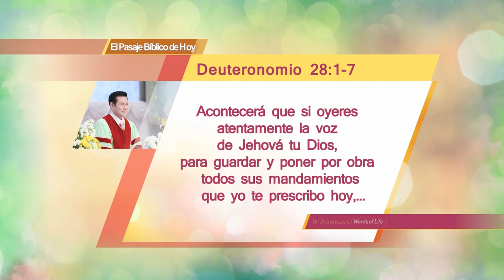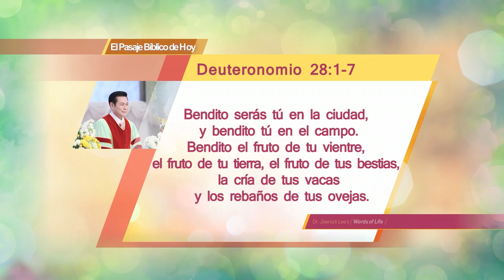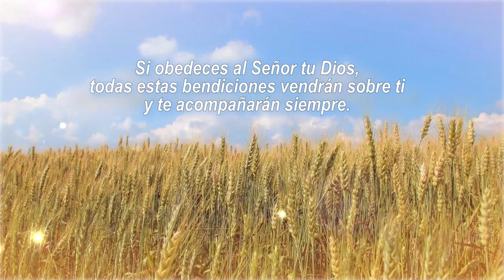12. Bendiciones de la Obediencia | Dr. Jaerock Lee - Iglesia Manmin